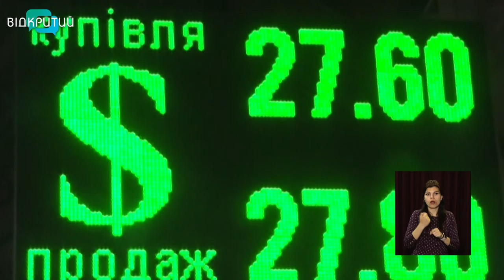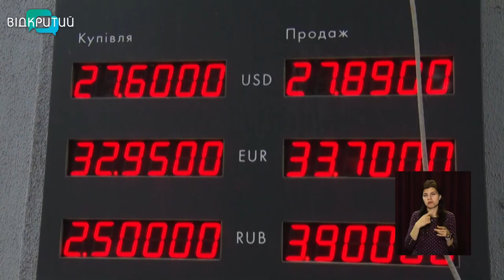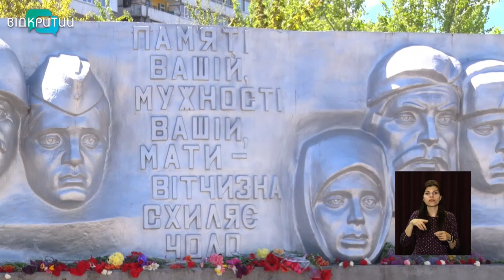Новини OPEN NEWS від 11 травня 2021 року 13:15